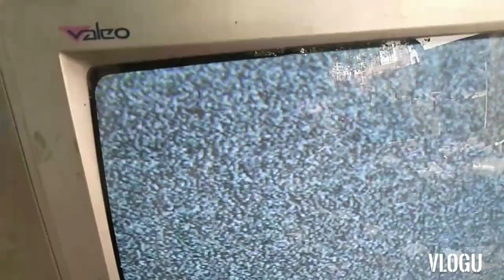CRT type Old Model TV trouble violet color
Old Model tv